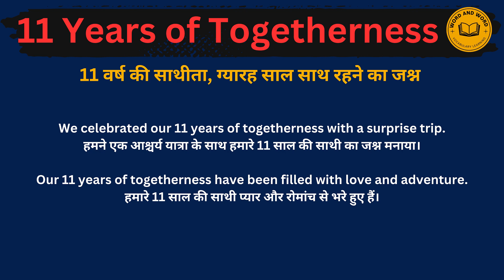11 years of togetherness meaning in Hindi/11 years of togetherness का अर्थ या मतलब क्या होता है.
11 years of togetherness  meaning in Hindi.
11 years of togetherness  का अर्थ या मतलब क्या होता है.
11 years of togetherness  Matlab kya Hota hai.
11 years of togetherness  Hindi Meaning.
11 years of togetherness  explained in detail.